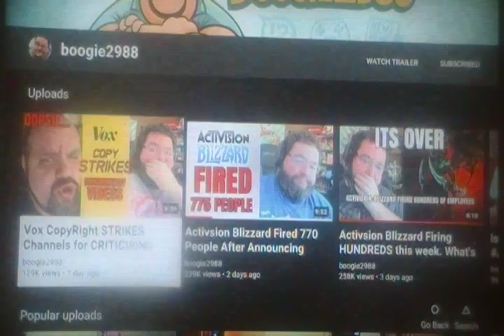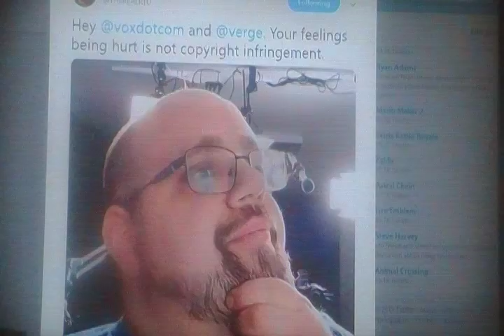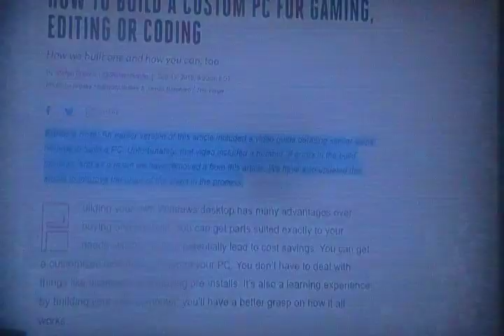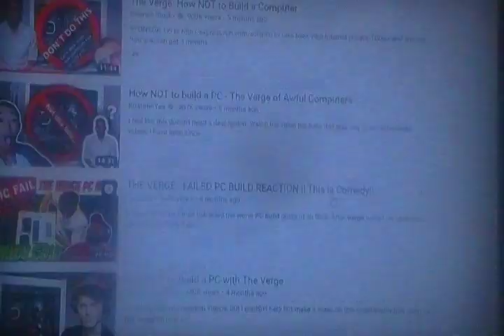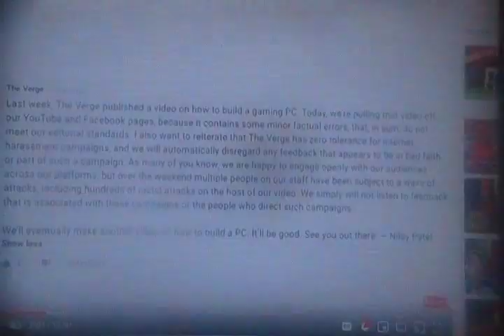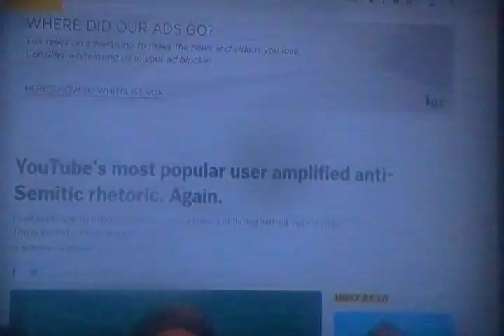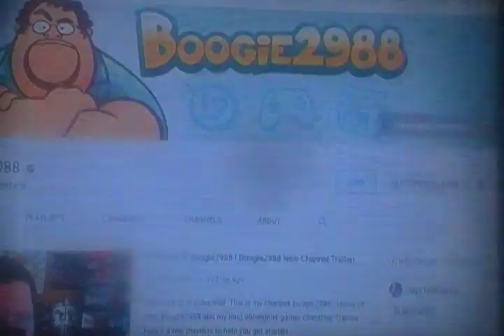Boogie2988 Reaction: Relating to False Copyright